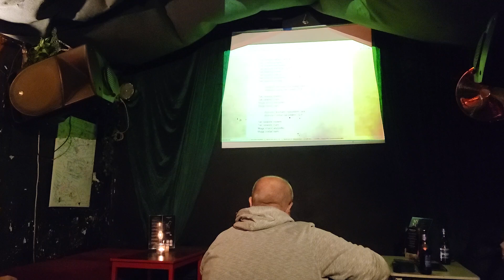20240604_214049 Gitarowe Wtorki - Kocham Wolność